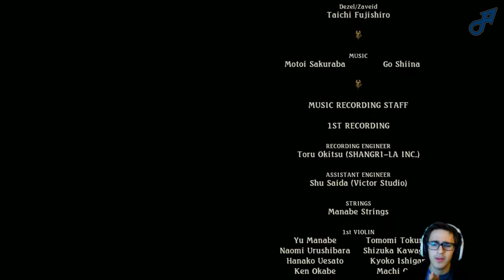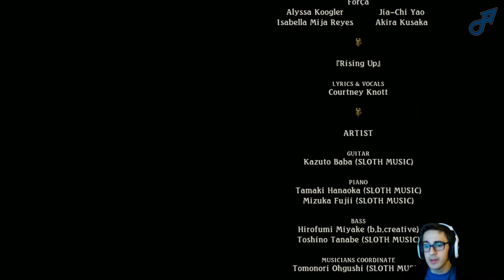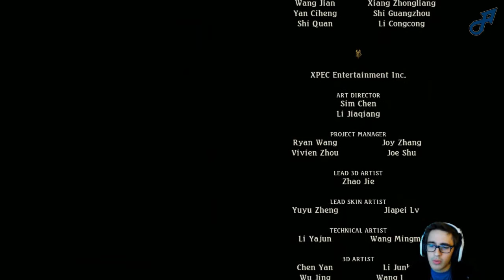Let's Play Tales of Zestiria | Ep.Fin | La responsabilité du berger !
On se retrouve pour le dernier épisode de notre let's play sur Tales of Zestiria.
Dans cet opus nous incarnons Sorey, enfant adopté par des séraphins et qui devra vaincre le mal qui menace le monde !